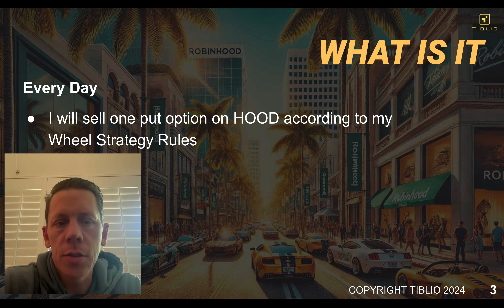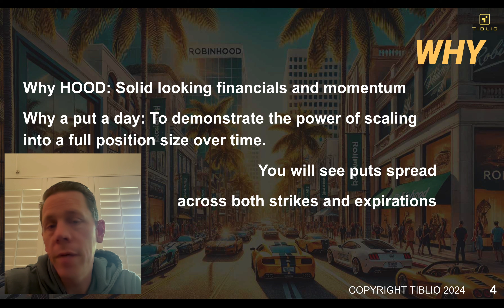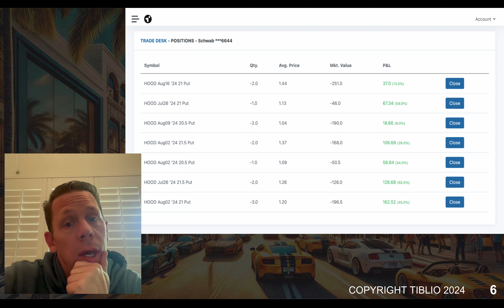Daily Put Challenge HOOD Week 3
Week 3 already! I can't believe it and HOOD has been strong. So we're continuing with the challenge to see what happens if I sell a put option every day in Robinhood. So far so good, and earnings are just around the corner.

Next week will be pivotal. We'll see if I can start closing some of the first puts that I entered and we'll see what kind of position I have going into the earnings announcement.

Parameters are to sell a put option at roughly the -35 delta and roughly 35-40 days to expiration following the Wheel Strategy.